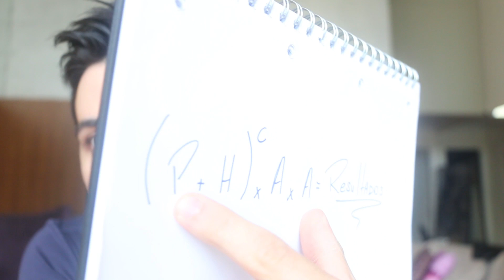Fala Caio 100DiasDeEvolução - Fórmula para influenciar resultados - 078 de 100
"Fórmula para influenciar resultados"

Vamos fazer um evento online e exclusivo no dia 20 de Agosto após o final dos 100DiasDeEvolução.